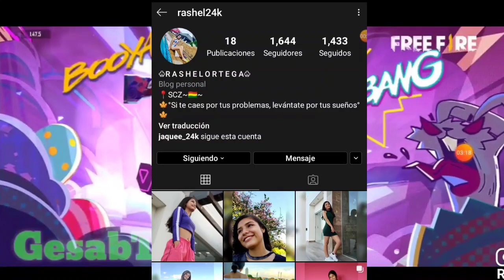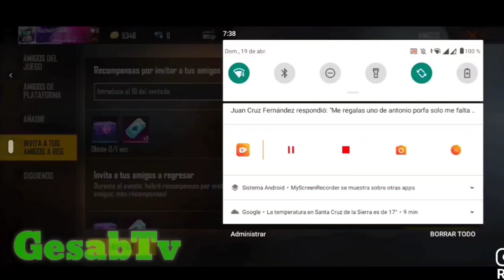NUEVO CÓDIGO (ID)LLAMA AMIGOS VIEJOS QUE NO SE CONECTAN Y GANA HASTA 19999 💎 DEJA TU ID👇MI CODIGO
Las primeras 10 personas serán ayudadas
COMO GANAR LA NUEVA PAÑOLETA ROJA DE HOMBRE GANA HASTA 19999 DIAMANTES Y TODOS LOS NUEVOS EVENTOS 14 de JUNIO